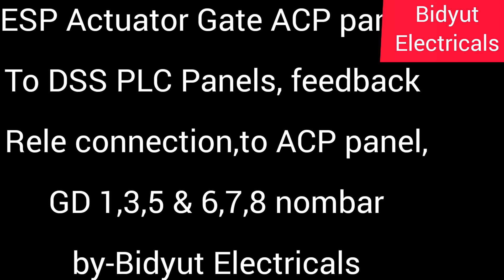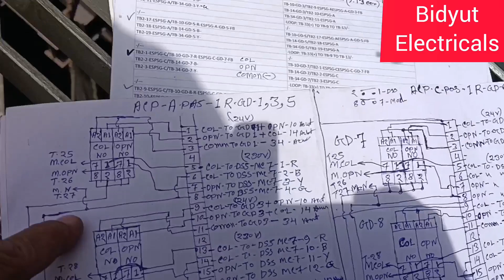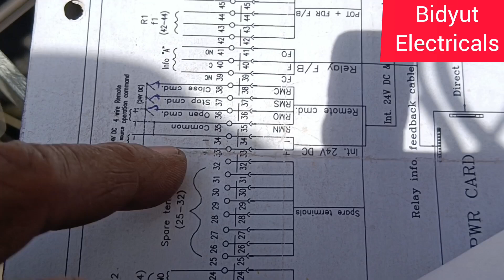ESP Hopper gat opn,clo to ACTUATOR MOTOR,( command & feedback) FULL CONNECTION